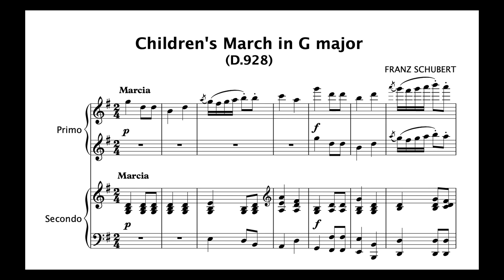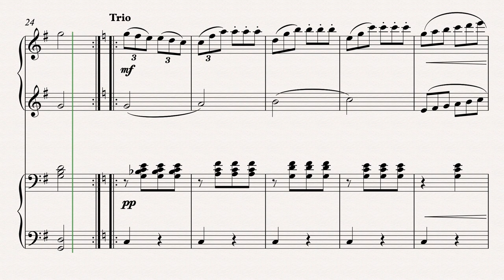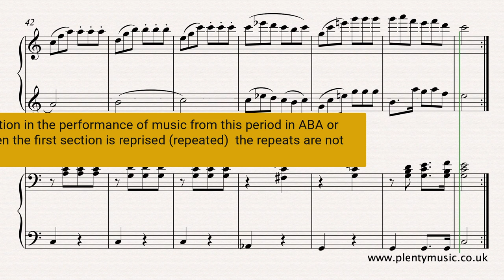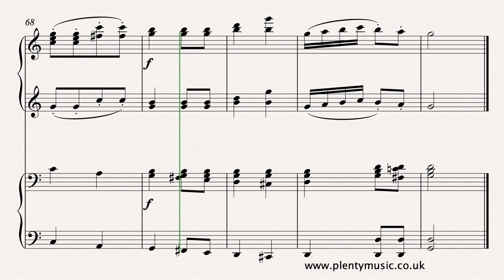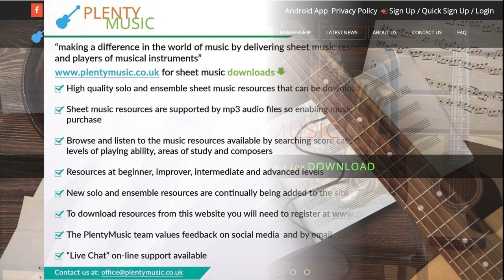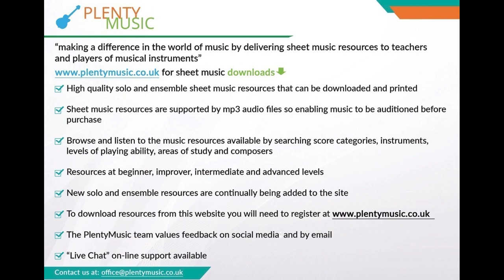Schubert F. | Children's March in G D928 | piano duet | primo part sounding | sheet music video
The primo part only sounds on the recording of the ChildrensMarch in G D. 928 for pianoduet (piano 4 hands) Free sheetmusic & accompaniment

The Children’s March is an intermediate level piano duet. The repeats are played in the realization and the formal pattern can be summarized as follows.

March: A A B B Trio: A A B B March Da Capo (No repeats) AB. This is a template that appears in much classical and romantic music. As is the convention the repeats are not played in the Da Capo repeat of the March. There is a great range of tempo explored in the many performances available of this march. The realization playback at 96 quarter (crotchet) note beats to the minute. This is a characterful and appealing piece with enough contrast and charm to make it an interesting performance piece for both performers and audiences. Musical ideas are shared between the parts and players need to be sensitive with regard to the dynamics that they use. Many of Schubert’s greatest works are composed for piano duet and he made a substantial contribution to the repertoire. The composing context often related to his circle of friends for whom he would often write music. Whilst the Children’s March is a short work there are some substantial and large scale works to be explored. In the Trio section the triplets require a lightness in of touch in the way they are played and understand that the Primo and Secondo parts are rhythmically independent. The two piano parts Primo and Secondo can be downloaded separately as “accompaniments” enabling players to enjoy an ensemble music experience playing either the Primo or Secondo parts.

The two piano parts Primo and Secondo can be downloaded separately as “accompaniments” enabling players to enjoy an ensemble music experience playing either the Primo or Secondo parts.